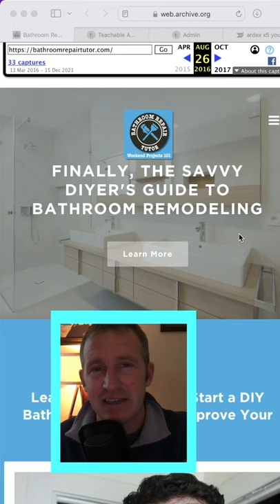Always get things in writing for copyrights